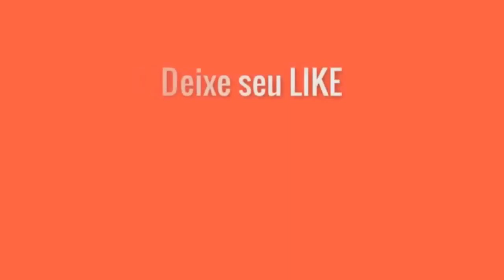Bandidos amarram trabalhador e levam sua moto no centro São Francisco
A ação de bandidos na área central da cidade de São Francisco começa a preocupar a população. Furto e roubo de motocicletas tem sido uma constante. Na noite dessa sexta-feira (28), por de 20hs, três bandidos rederam um homem na localidade do Espiado, área central da cidade, amarraram a vítima e fugiram levando uma motocicleta biz de cor vermelha (foto).